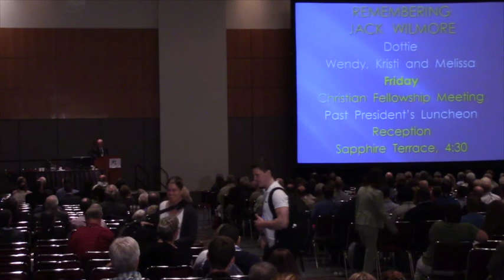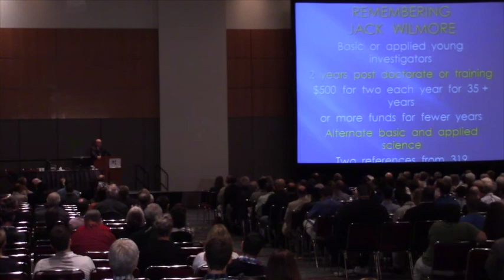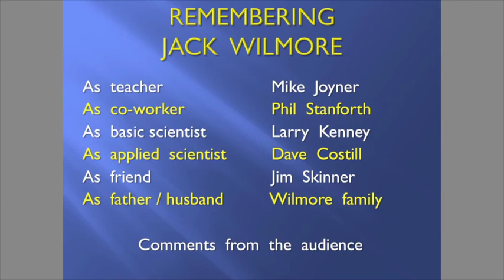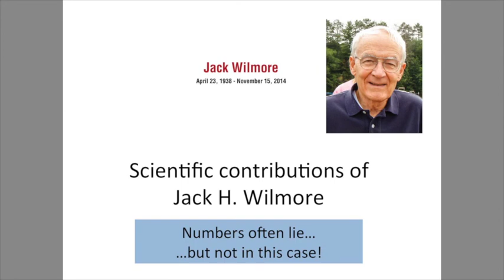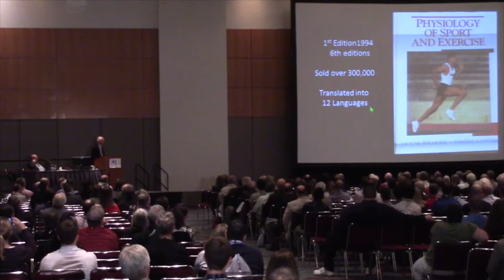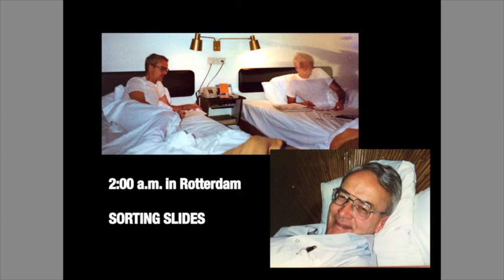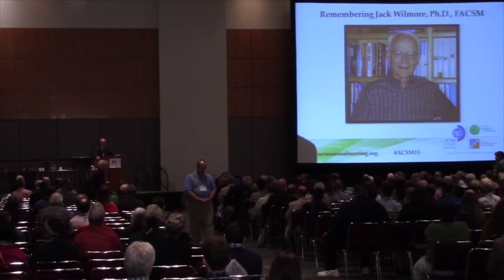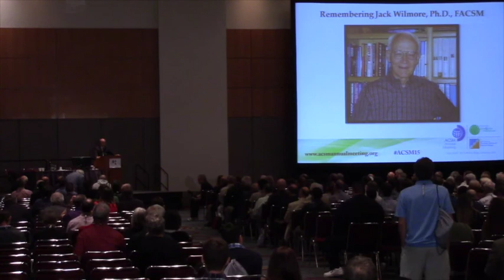Remembering Jack Wilmore, Ph.D., FACSM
The life and achievements of Jack H. Wilmore Ph.D., FACSM celebrated at the 2015 Annual Meeting.  Dr. Wilmore passed away November 15, 2014 at the age of 76.

W. Larry Kenney, FACSM. Pennsylvania State University, University Park, PA.
David L. Costill, FACSM. Ball State University, Muncie, IN.
Philip R. Stanforth. The University of Texas at Austin, Austin, TX.
Michael Joyner, FACSM. Mayo Clinic, Rochester, MN.
James Skinner, FACSM. Indiana University, Brevard, NC